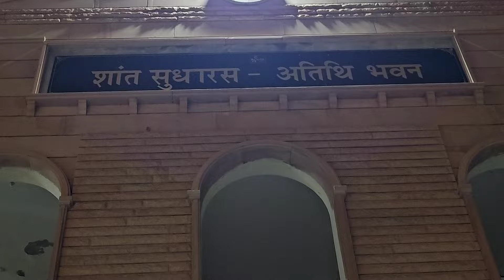જાલોર કેશવણા રાજસ્થાન તીર્થયાત્રા પ્રવાસમાં શ્રીમતી દમયંતીબેન ચંદુલાલ સાવલાનું યાત્રિકોને સંબોધન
મનફરા મહિલા મંડળ દ્વારા આયોજીત જાલોર કેશવણા રાજસ્થાન તીર્થયાત્રા પ્રવાસના અંતિમ દિવસે..

યાત્રાના મુખ્ય સંચાલિકા માનનીય શ્રીમતી દમયંતીબેન ચંદુલાલ સાવલાનું યાત્રિકોને સંબોધન..

આ સંબોધનમાં કઈ રીતે યાત્રાની તૈયારીઓ કરવામાં આવી એ બાબતનું વર્ણન...અને...હવે પછી આગલા વર્ષે ક્યાં જવાનું આયોજન કરવાનું છે એ અને યાત્રિકો તરફથી સલાહ સૂચન પણ માંગ્યા હતા..

આ દરમ્યાન યાત્રિકોએ પણ પોતાના અનુભવો અને મઁતવ્યો રજૂ કર્યા હતા..

ત્યારબાદ મહિલા મંડળની કાર્યકર્તા બહેનોનું અને દાતાશ્રીઓનું સન્માન કરવામાં આવ્યું હતું..

મનફરા મહિલા મંડળ મુંબઈ દ્વારા અપટુડેટ રીતે આ તીર્થયાત્રા પ્રવાસનું (ફેબ્રુઆરી 2024)આયોજન થયું હતું..

સ્થાનિકે વાગડમાં આપના કોઈ પણ શુભ પ્રસંગોની વ્યાજબી ભાવે..યાદગાર, અપટુડેટ વિડીઓગ્રાફી માટે સંપર્ક કરશોજી 🙏🙏